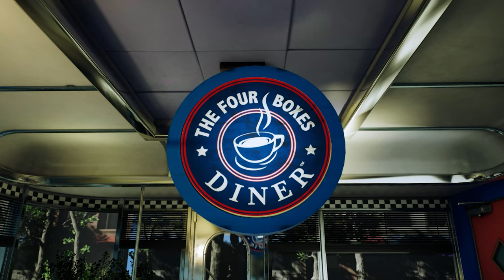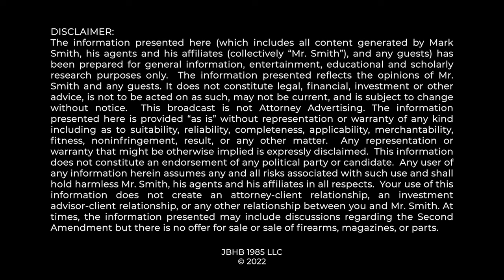JOE BIDEN WAS RIGHT (kind of...)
0:00 Civics are Important!
0:56 Biden Was Right...
2:25 Teach Kids 2A History
4:02 Thank You!